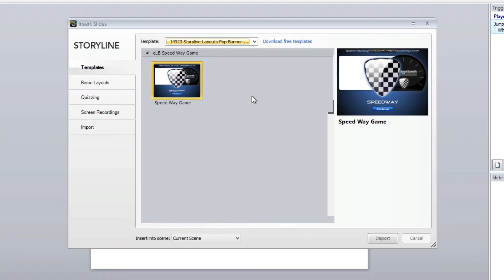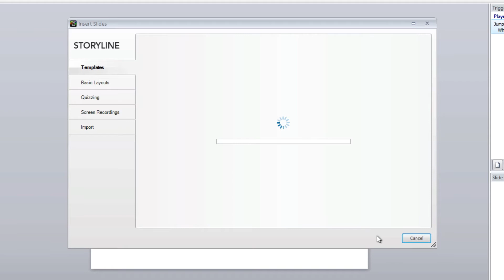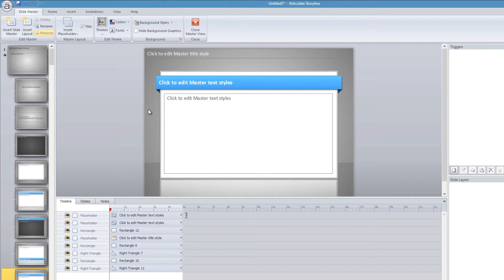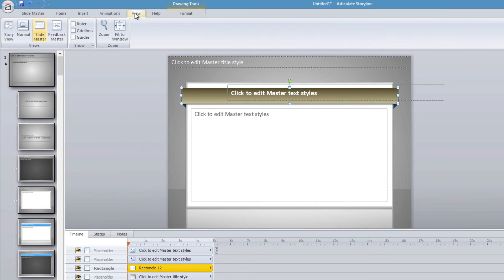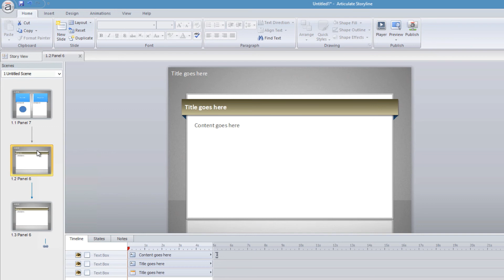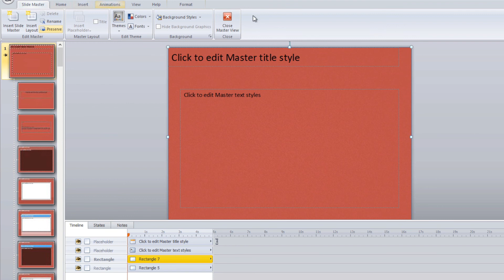How to Edit the Storyline Layouts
In this short tutorial Brother Jeff will show you how to get started with the new eLearning Brothers Articulate Storyline Layouts. You will also learn how to customize and tweak the look and feel of each layout.